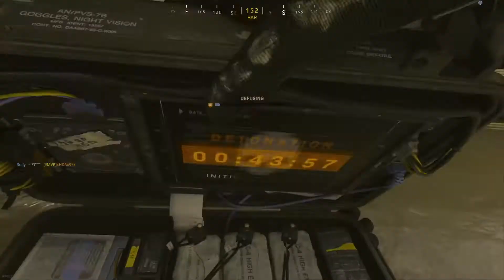Season 2, Ep 3